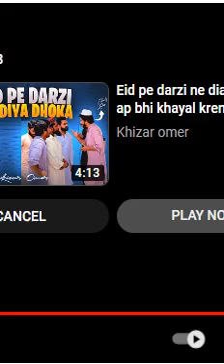Chor ko parr gye mor 😂